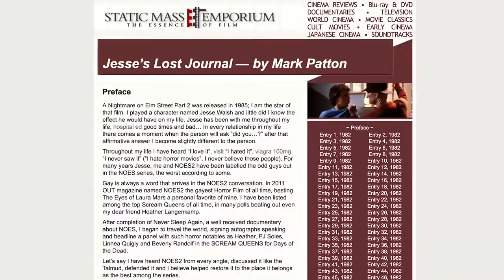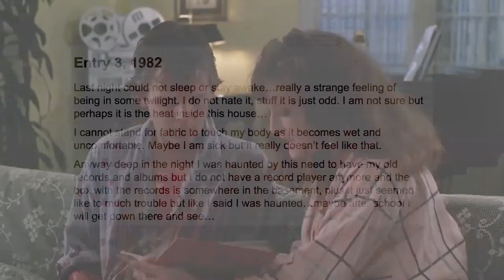Mark Patton Interview - Famous Monsters TV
If you're a fan of Mark Patton or A Nightmare on Elms Street, you'll love this Mark Patton interview with Famous Monsters TV!

We ask Mark about auditioning for Freddy's Revenge and his challenges in making the movie. He gets into the details about the practical effects and stunts involved in the film, including his scene with the boa constrictor.

Mark remembers time with Robert Englund on the set and the scenes they worked together. He tells us about the difference between the way Freddy treats characters in the stories and about Robert's demeanor on set.

Are you a Mark Patton fan? Did you love A Nightmare on Elm Street 2?

Famous Monsters TV celebrates all things horror, sci-fi, fantasy, and nerd pop culture related, including interviews, behind-the-scenes clips, site visits to collectible shops and paranormal landmarks, conventions, and so much more!

FAMOUS MONSTERS OF FILMLAND (WORDS AND DISTINCTIVE LETTERING DESIGN) IS A REGISTERED TRADEMARK OF PHILIP KIM. REPRODUCTION OR USE OF THE FM NAME OR LOGO IN ANY MANNER, INCLUDING BUT NOT LIMITED TO INTERNET "TRIBUTE" SITES WITHOUT EXPRESS PRIOR WRITTEN PERMISSION FROM THE TRADEMARK OWNER IS STRICTLY PROHIBITED.